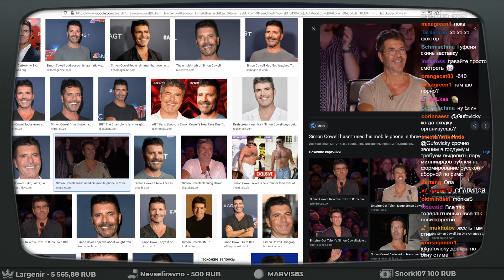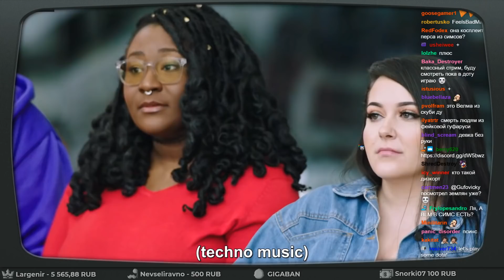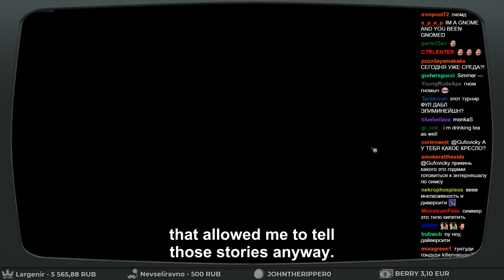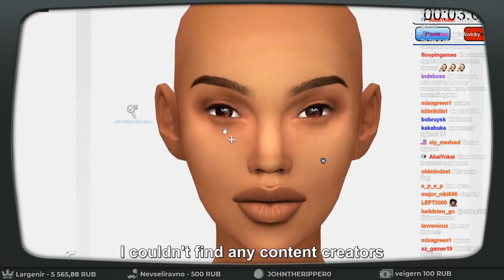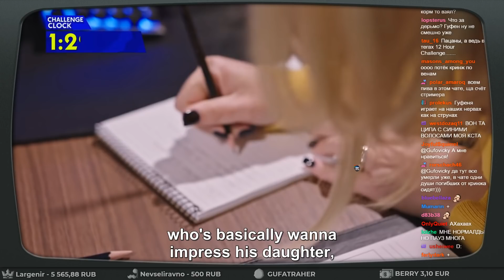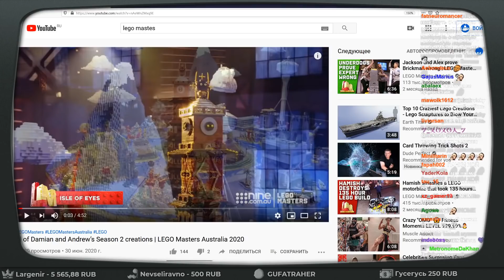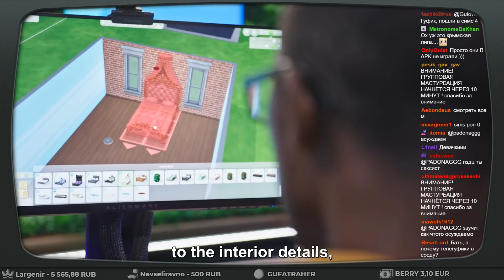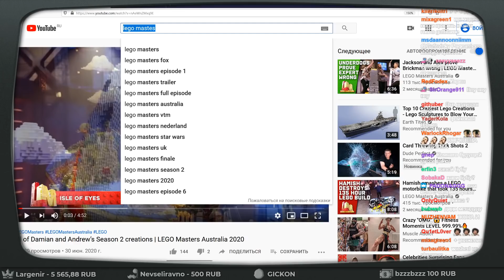ГУФОВСКИЙ — РЕАЛИТИ ШОУ ПО СИМС!